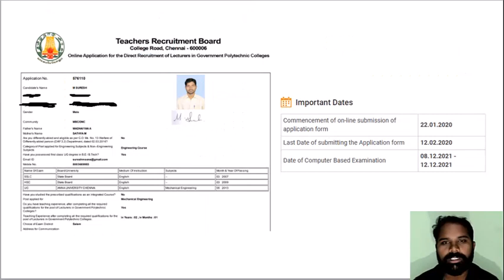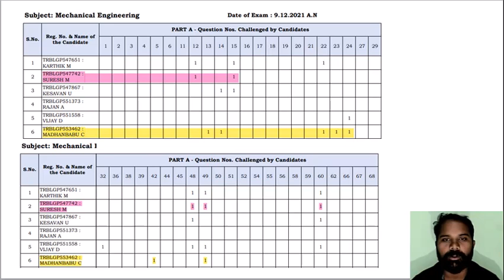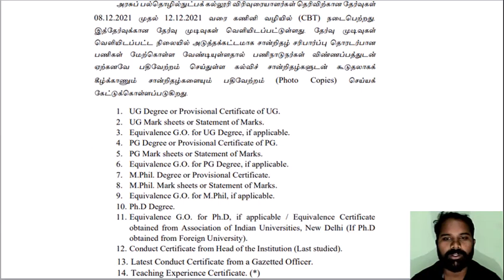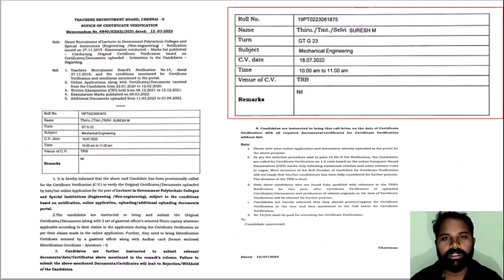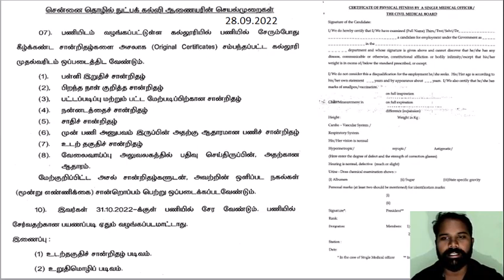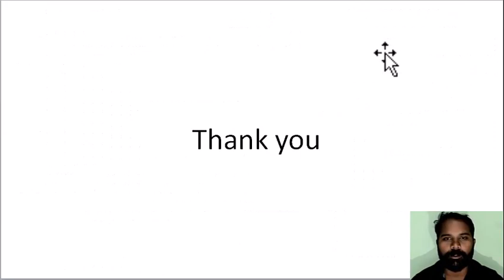TRB Selection Process/ TRB Polytechnic /TRB Engineering/ Teachers Recruitment Board/ Mech Space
TRB Poly and Engg / TNPSC - CESE/ AE Industries/MVI  /RRB/ GATE/ SSC